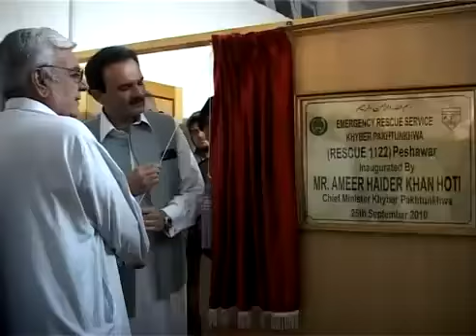Aftab Mohmand report for Aaj News about Rescue 1122